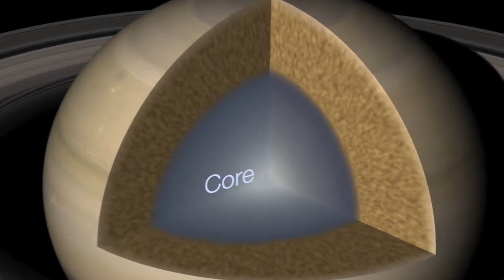NASA Cassini's last images of Saturn are stunning! [Probe Fall Analysis]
♺ DETAILS

A thrilling epoch in the exploration of our solar system came to a close today, as NASA's Cassini spacecraft made a fateful plunge into the atmosphere of Saturn, ending its 13-year tour of the ringed planet.

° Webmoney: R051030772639